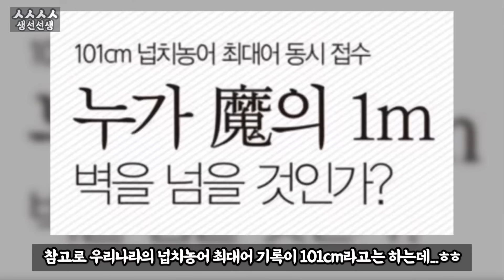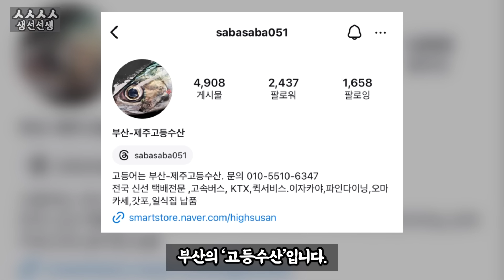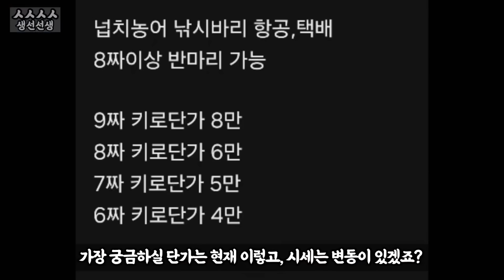사고쳤어요😇다시 등장한 전설의 물고기,이번엔 무려 ‘최대어’입니다…(넙치농어를 구입하는 유일한 방법,feat.고등수산)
아… 오랜만에 그… ‘전설의 농어’가 왔어요. 근데…
이번엔 최대기록어입니다 ㅎㅎ 사고쳤네요 😂😂😂

* 영상에 등장하는 모든 어종들의 정보는 블로그에 다 정리되어 있으니, 궁금하신 분들은 참고하세요.
(현재 서로이웃 공개 상태이니, 이웃 요청 주세요^^)
* 1080p으로 설정 후 시청해주시면 선명하게 보실 수 있습니다.